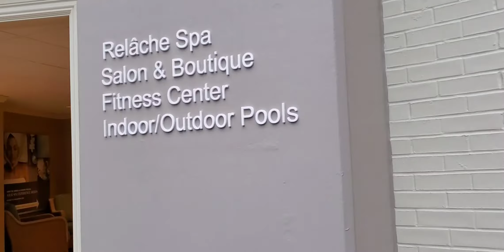WHEN is the BEST TIME to Workout? (This may be a shocker)